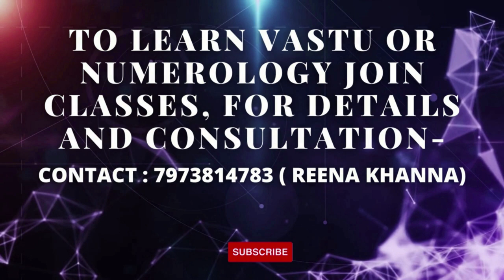MISSING NUMBER - 5 , डिप्रेशन न होने के लिए 5 नंबर महत्वपूर्ण क्यों है